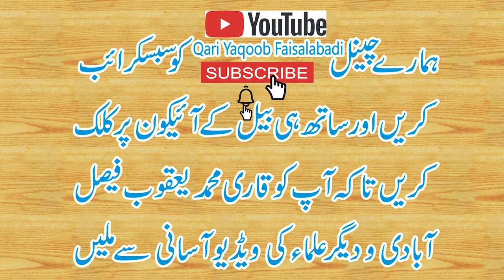Qari Yaqoob Faisalabadi Eid Ul Adha 2019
قاری محمد یعقوب صاحب فیصل آبادی کا عید الاضحی کے موقع کشمیریوں کے لیے دعا مانگی گئی بہت ہیں یہی رولا دینے والی علی کشمیر پاکستان زندہ باد آزاد کشمیر بنے گا پاکستان انشااللہ